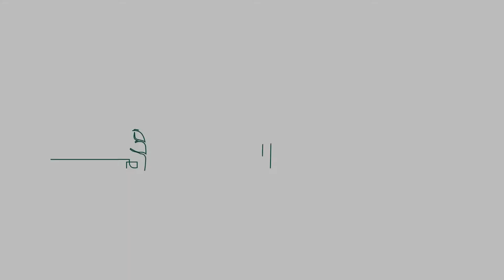Meet Our New Associate Deans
Get to know the newest Associate Deans from UAB School of Nursing.